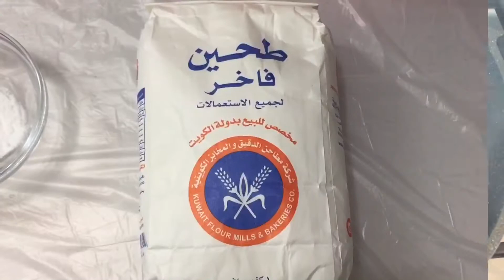فطائر حلزونية (يافاوية) بحشوتي اللحمة المفرومة و خلطة الجبنة|Spiral pastry stuffed w’ meat & cheese